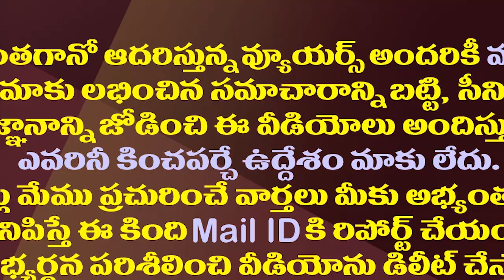గన్నవరం టీడీపీని వెంటాడుతున్న శాపం.!| Gannavaram TDP Is In Trouble Without The Strong Candidate